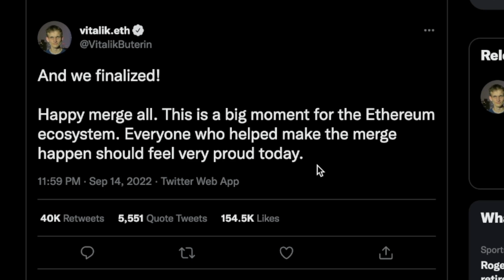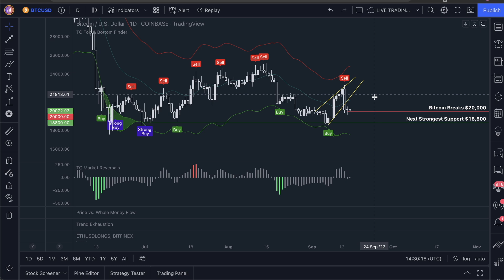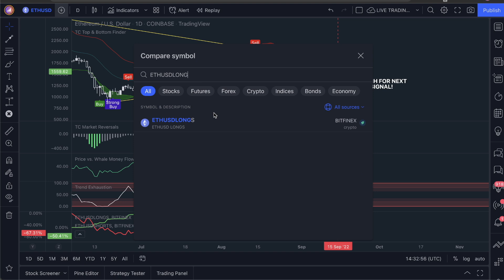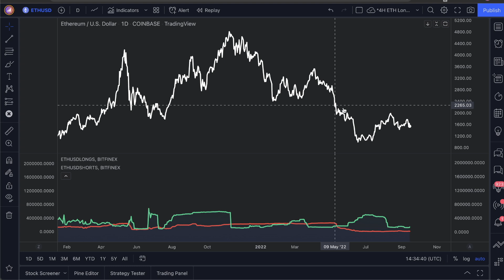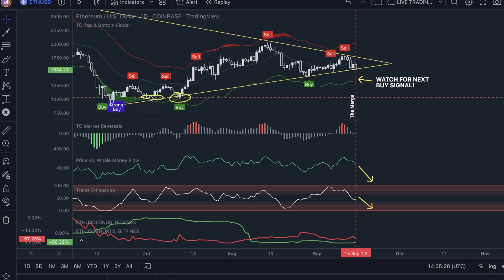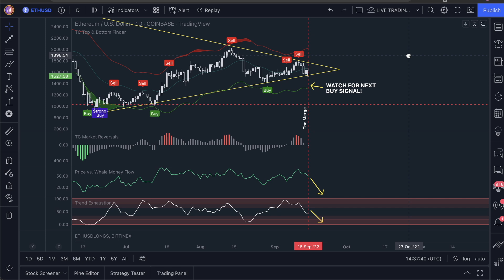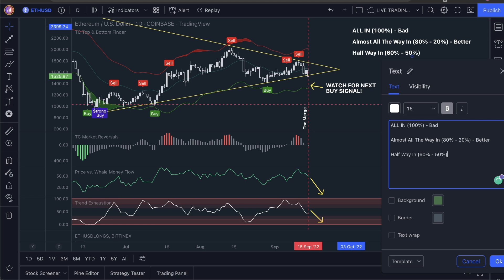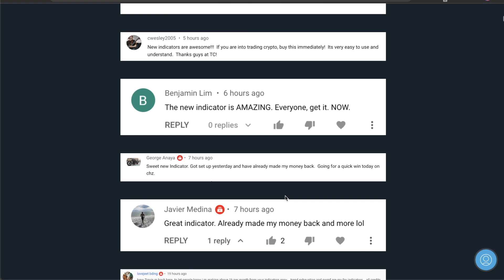"NOOO!!" - ETHEREUM NEWS TODAY! MAJOR $1.5K SUPPORT BROKE! (32% DROP NOW?) ETHEREUM PRICE PREDICTION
I’ll show you my Ethereum price prediction of why we could be seeing a 32% drop enter into the market right now! The indicators are all showing more bearish signs than bullish so watch them closely. Make sure you get the Top & Bottom Finder set up today on your charts to grab ETH and BTC at the next Buy signal. This is the greatest edge you will have on the market!

P.S. Long vs Short trades are not the (best) way to gauge the market direction, but I wanted you guys to see this as part of the data to take into account all perspectives. Wait for the next Buy signal on the Top & Bottom Finder, that has proven to be the most accurate metrics :)

Get the Bundle Pack of indicators below first, and then apply the 53% off coupon code at check out today and you'll get access to the new Top & Bottom Finder ASAP! Let's do this!! 🎉 🤑

_HERE'S THE GOODIES!_

Video Topics